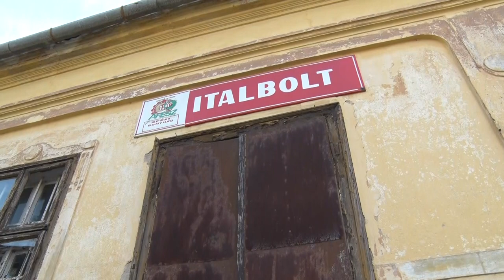Alig van eladó ház Cikón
Az elmúlt években nőtt a betelepülők száma, ami az óvodai létszám bővülését és egy jövőbeni bölcsőde megépítésének szükségességét jelenti Cikón. A településen azon dolgoztak, hogy több középület és utca korszerűsítése megtörténhessen. Az látszik, hogy a jelenlegi energiagazdálkodási nehézségeket is várhatóan sikerül majd kezelni.